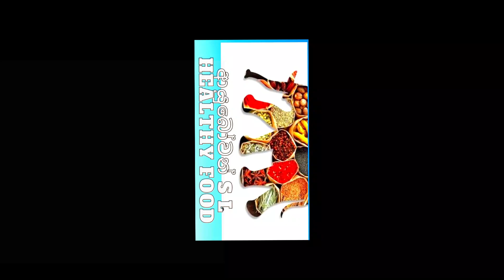how to prepare pita bread අලුත් විදිහට තවත් රොටියක් මෙන්න ගෙනාවා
how to prepare pita bread
White flour 300g
East 1/1/2
Salt
Water